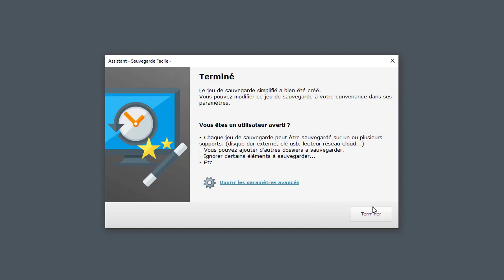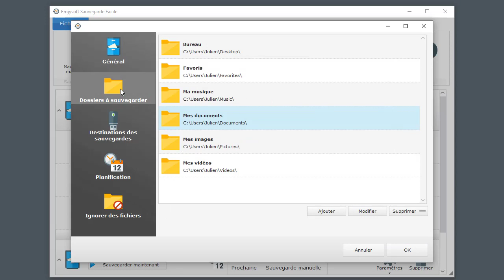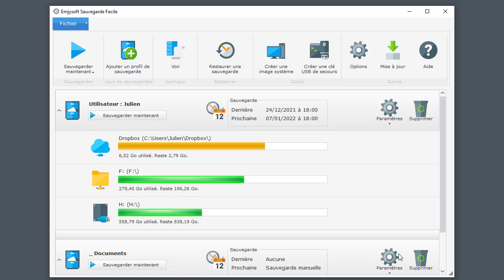Comment sauvegarder son pc avec le logiciel Sauvegarde Facile v2025 ?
Sauvegardez facilement toutes vos données sans connaissance dans les « logiciels de backup » !